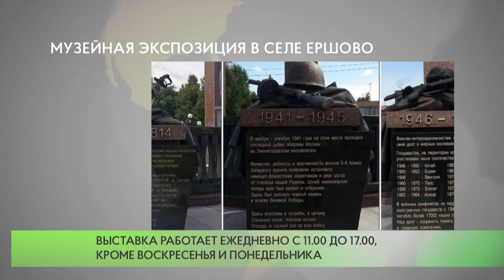Музейная экспозиция в селе Ершово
Музейная экспозиция «Слава воинам России»,  расположенная в здании Культурно-досугового центра села Ершово открылась в  сентябре 2014 года с целью сохранения исторического наследия родного края и памяти о россиянах, в том числе о наших земляках, принимавших участие в защите чести и достоинства Отечества в многочисленных войнах, через которые пришлось пройти России на протяжение её многовековой истории.